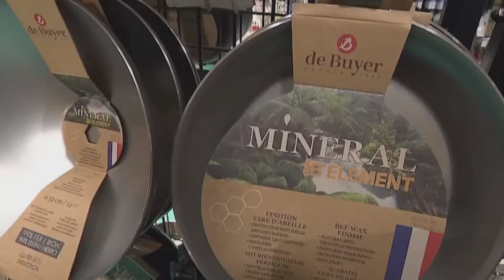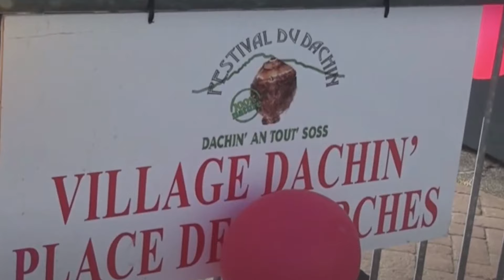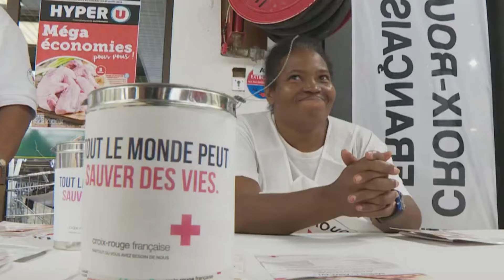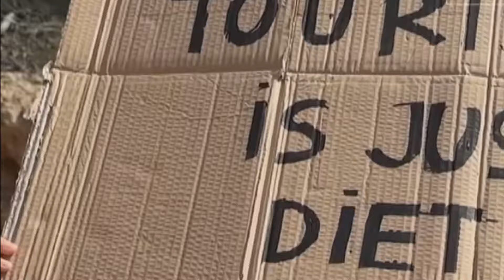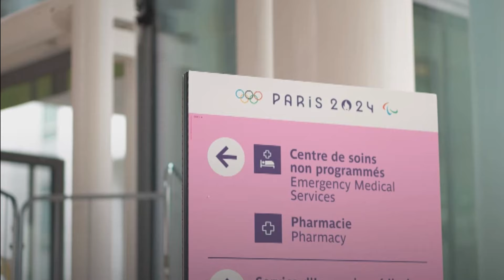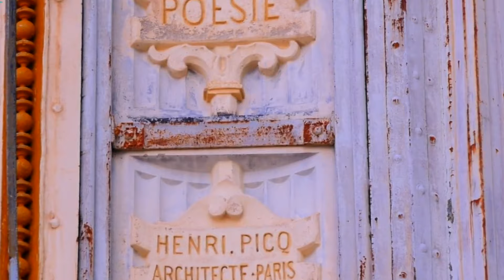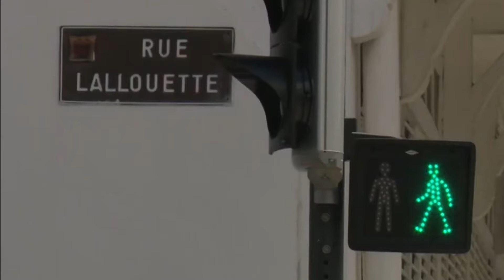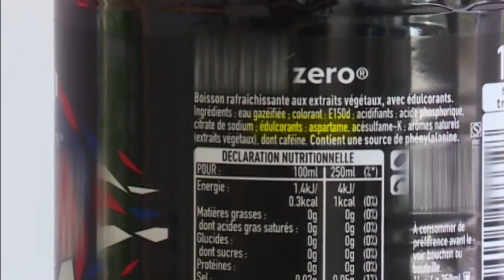6 8 2024 JOURNAL TV DE KMT